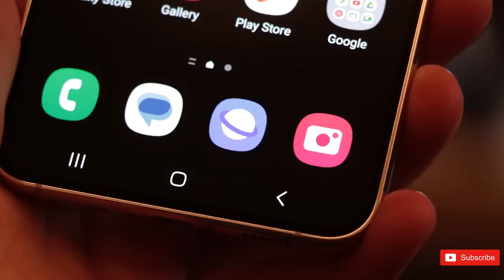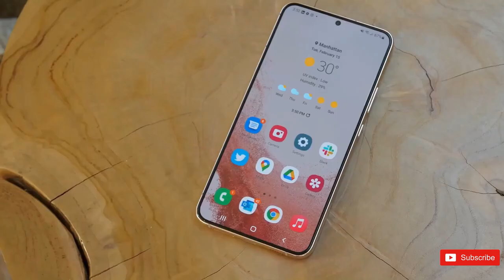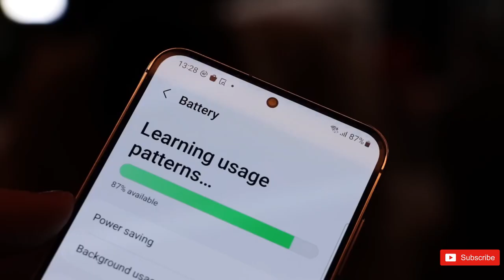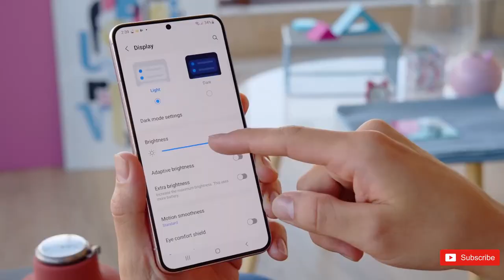Samsung Galaxy S23 FE - Flagship Killer Is BACK 🔥🔥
A new leak says Qualcomm's Snapdragon 8+ Gen 1 SoC will power the now-uncancelled Galaxy S23 FE. Its other specs are unknown at this point, but the smartphone is slated for a Q3 2023 launch.

galaxy s23 fe,samsung galaxy s23 fe 5g,samsung galaxy s23 fe,samsung galaxy s23 fe release date,galaxy s23,samsung s23 fe,samsung s23,s23,samsung s23 fe 5g,s23 fe 5g,galaxy s23 fe specs,s23 fe 2023,galaxy s22 fe,galaxy s23 fe release date,samsung galaxy s21 fe,samsung galaxy s23,s23 fe 5g samsung,s23 fe,samsung galaxy s22 fe,galaxy s23 vs galaxy s21 fe,s20 fe 5g,galaxy s23 fe features,samsung galaxy s23 fe camaras,s23 plus,demonstech Copyright Disclaimer under section 107 of the Copyright Act 1976, allowance is made for “fair use” for purposes such as criticism, comment, news reporting, teaching, scholarship, education and research.